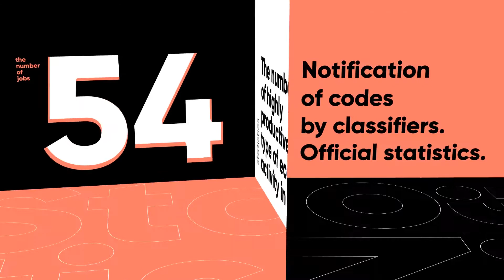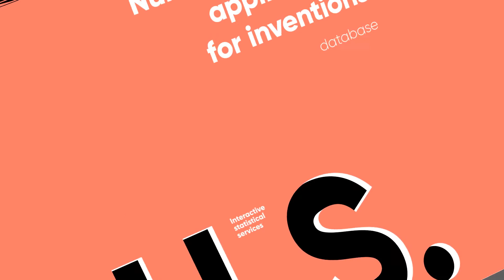Info Presentation - Data Presentation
PROJECT FEATURES:

    4K / Full HD
    Block structure
    Color control
    Video Tutorial

MUSIC
FONT